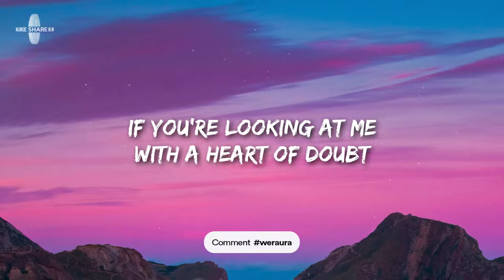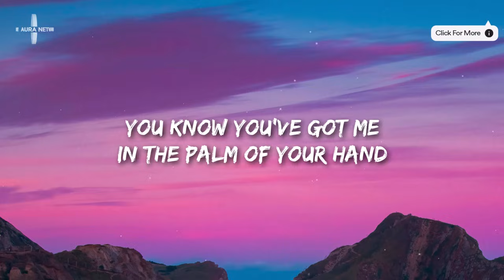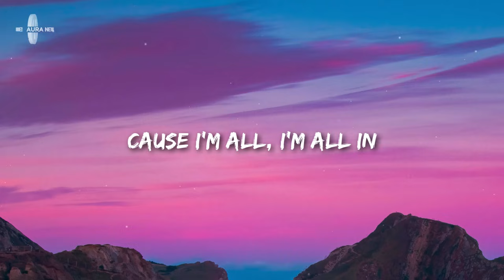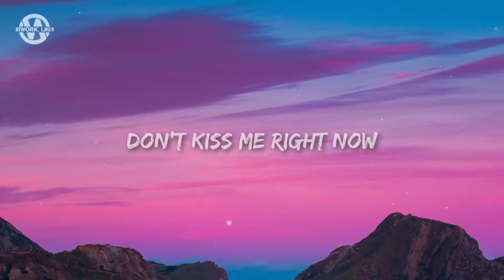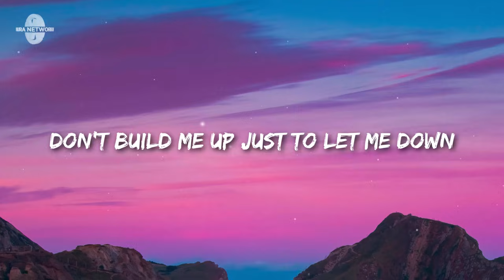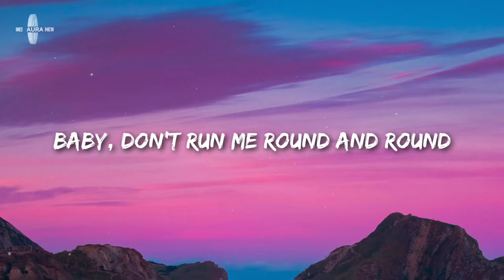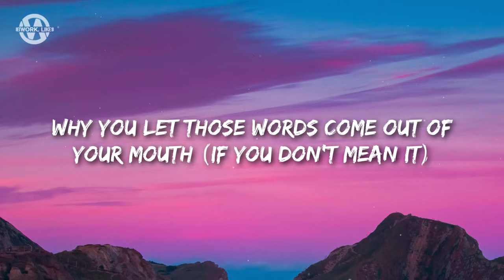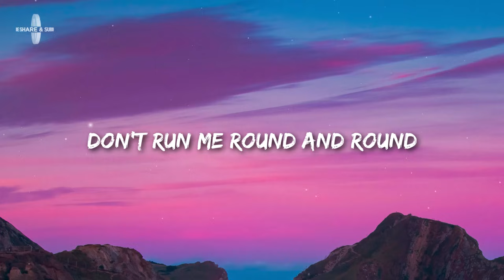Lauv & LANY - Mean It (Lyrics)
👑 Lauv & LANY - Mean It

Lyrics for "Lauv - Mean It"

Small talk, no conversation
That look makes me impatient
I can't tell what you're thinking
Please tell me what you're thinking
Last night we were more than fine
Just tell me if you changed your mind
If you changed your mind
'Cause I'm all, I'm all in
I'm calling, no answer
Would you text me when you feel like?
When it feels right to you?
But I'm all, I'm all in
I'm falling faster
If you're looking at me with a heart of doubt
Don't kiss me right now
Don't tell me that you need me
Don't show up at my house
All caught up in your feelings
Don't run me 'round and 'round
Don't build me up just to let me down
Just to let me down, down, down (hey)
Don't mess with my head
Don't tell me you're falling with your
Feet still on the ledge
I'm all out of breath
Baby, don't run me 'round and 'round
Don't kiss me, no, don't kiss me right now
On your lips just leave it
If you don't mean it
Oh yeah
You know you've got me in the palm of your hand
But I love those hands
Ohh yeah
But you only let me hold you when he can't
Yeah, I don't understand
I'm falling faster
Hurry home, let's never leave the house
(But you don't mean it)
Let's stay in bed while all our friends go out
Why you let those words come out of your mouth?
You've been staring at me with a heart of doubt

Lauv, LANY, Lauv Latest, Mean It Lyrics, Mean It Lyrics Video